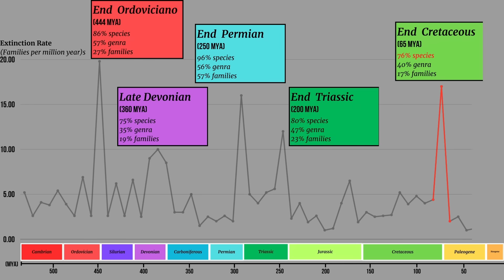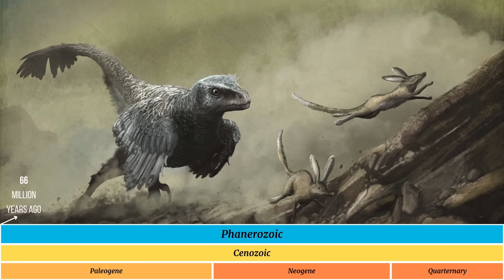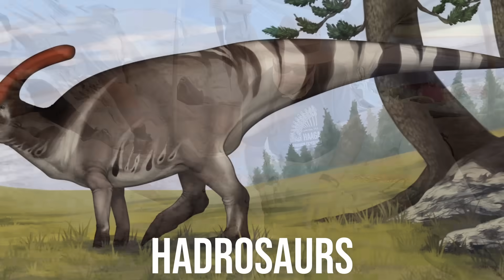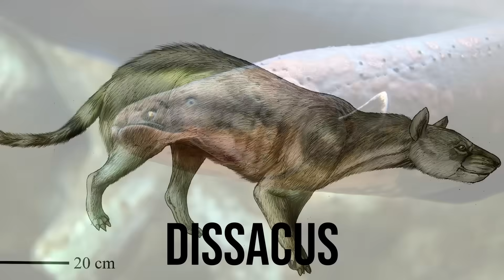How Long Did The Dinosaurs Actually Survive After The Asteroid?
People often ask about how bad the asteroid that struck the dinosaurs was, or what would happen if it hit earth today, but no one's really asked just how long the dinosaurs survived after d-day...

Artwork in thumbnail by James McKay

0:00 The Most Violent Mass Extinction
1:00 How Well-Off Were Dinosaurs When The Asteroid Hit?
1:29 All The Terrible Ways The Asteroid Killed
3:15 Lower Survival Estimates
4:32 Longer Estimates
6:04 Evidence Dinosaurs Survived For 500,000 Years
8:30 What If They Did Survive?
9:09 The LAST Dinosaur Recognized By Science
9:25 What About Other Mesozoic Animals (Mosasaurs/Pterosaurs/Etc?)